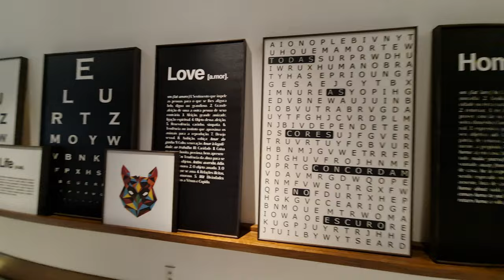Conheça o Apartamento de R$ 12 Milhões em Gramado na Serra Gaúcha 400m² de Luxo e Requinte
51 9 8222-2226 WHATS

Localizado na área mais nobre de Gramado, o LA LIBERTÉ fica à 1,4 km da rua coberta, próximo de espaços turísticos e gastronômicos, além de contar com a praticidade dos serviços de hotelaria, garantindo que você relaxe e usufrua dos melhores momentos sem preocupações.
Da perfeita harmonia entre o estilo europeu e design conceitual, surge o La Liberté, traduzindo elegância e aconchego em todos os detalhes.
Com vista para o Vale do Quilombo, o empreendimento chega como marco de sofisticação na Serra Gaúcha, localizado em uma área de preservação permanente.
Localizado em uma área de mais de 21.000m², o La Liberté possui duas torres: a principal com 6 "mansões" de 444,35m2 e a segunda torre com 12 apartamentos com metragem a partir de 197,79m2 e uma ampla estrutura completa de lazer.
A torre 01 que é a principal, possui apenas 6 nobres apartamentos de 444,35m2 com 4 suítes de extremo luxo e 4 amplas vagas de garagem.
Destas 6 mansões suspensas ainda está disponível apenas uma unidade decorada, as demais estão sem decoração.

SEGURANÇA
Controle do acesso de pessoas e veículos, no conceito de clausura, com a instalação de portões na entrada do condomínio como barreira ao acesso não autorizado;
Central de controle e monitoramento;
Instalação de câmeras em locais estratégicos, com gravação e
armazenamento de imagens;
Estação própria de tratamento de esgoto e instalação de dispositivos para economia de água;
Sensores de presença nas áreas comuns para economia de energia;
Reutilização da água captada pela chuva para reservatório de incêndio e irrigação do jardim;
Medidores individuais de água e esgoto;
Poço artesiano certificado;
Sistema de aquecimento inteligente com controladores de demanda;
Aquecimento de água com sistema de duplo aquecedor, que oferece melhor eficiência e baixo consumo;

Esquadrias termo acústicas de alto desempenho, com vidros laminados e com camada interna de cobalto e gás argônio, que permitem boa iluminação com bloqueio dos raios nocivos à saúde, além de excelente isolamento acústico e economia de 40% na energia;
Esquadrias de madeira maciça, certificada e provenientes de reflorestamento, com vernizes hidrossolúveis e isentos de solventes;

DIFERENCIAIS CONSTRUTIVOS LA LIBERTÉ
Região Nobre de Gramado;
Paredes duplas com blocos cerâmicos e camada de ar para garantir conforto térmico e acústico;
Lajes com mantas duplas de isolamento térmico e acústico;
Tubulações de água e esgoto com tecnologia contra vibração e ruído, isoladas com lã de rocha;
Louças e metais Deca;
Estrutura de bicicletário;
Salão de festas para 50 pessoas;
Aeroporto com pista iluminada, a 6,3 km;
Piscina aquecida;
Sauna úmida;
Cinema;
Lounge;
Adega no salão de festas, com espaços individualizados;
Academia e sala de jogos;
Espaço gourmet;